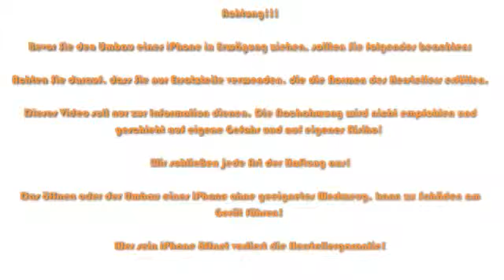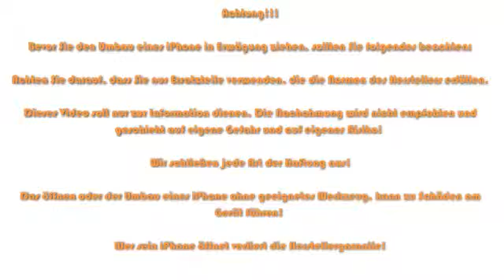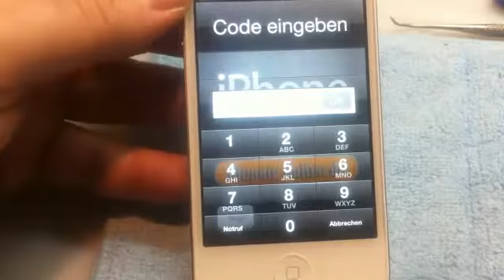iRepair® Anlöten des Batterie Konnektor des Apple iPhone 4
In diesem Video wird von gezeigt, wie man den abgebrochenen Batterie Konnektor eines Apple iPhone 4S anlötet.Ohne geeignetes Werkzeug, wird das aber ganz schön daneben gehen! Alles was hier gezeigt wird, dient nur zur Information. Die Nachahmung wird nicht empfohlen.